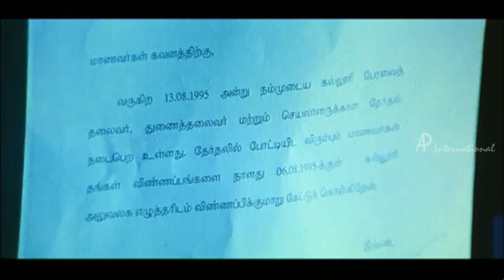Ji - Venkatprabhu convinces Ajith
Ji - Tamil movie
Star Cast: Ajith, Trisha, Venkat Prabhu, Charanraj, Vijaykumar, Visu, Manivannan
Direction: N. Linguswamy

Description
Ji is a Tamil Action Movie. Vasu (Ajith), a final year college student is happy go lucky. But he is forced to contest elections in the college after being persuaded by his friends (Venkat Prabhu and Arun).  He, however, incurs the wrath of the local MLA Varadharajan (Charanraj), whose son studying in the college, contests the elections too. Following threats, Vasu backs out from the polls and eventually Charanraj's son gets elected. In the course of events, the MLAs gang attacks Vasu and his friends. It's here that Vasu's father (Vijaykumar) advises the students to take a plunge in politics and teach the bad apples like Varadharajan a lesson.